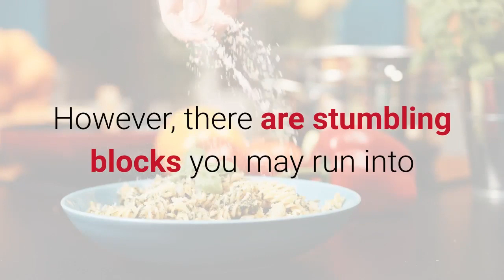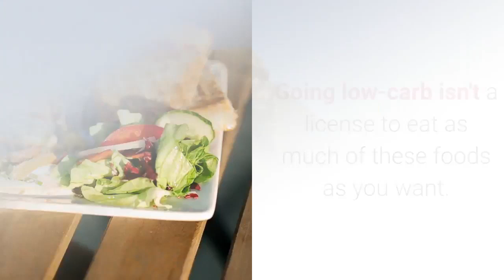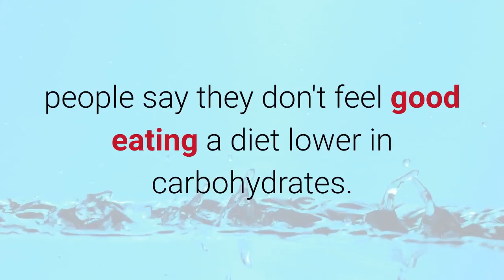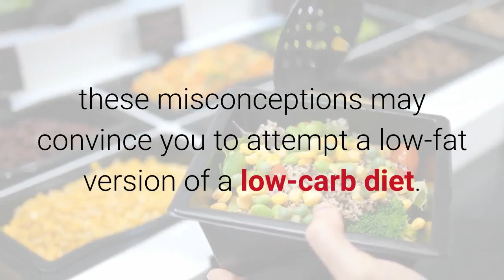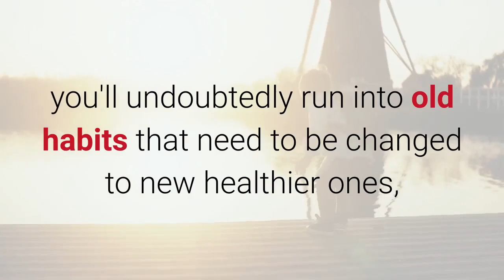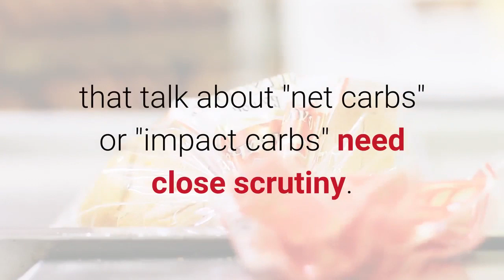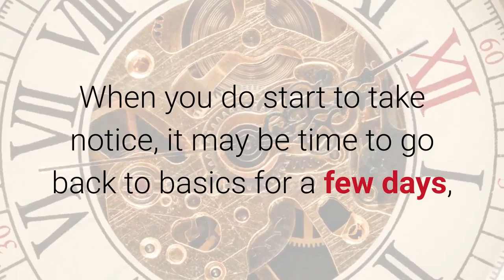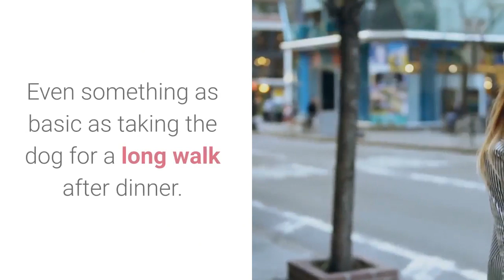10 Common Mistakes to Avoid When Starting a Low Carb Diet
Get Started On Your
✅ 2 Week Diet Journey Today!

10 Common Mistakes to Avoid When Starting a Low-Carb Diet

A low-carb diet can be extremely effective for dropping excess fat, and studies show it may also help reduce the risk of insulin resistance and diabetes. As it eliminates foods we have a tendency to overeat (can you say bread basket?), you end up saving calories. And since carbs spike blood sugar, you'll have more stabilized blood glucose levels, too.

However, there are stumbling blocks you may run into when you embark upon a specialized diet that restricts certain foods. From expecting results too soon to overindulging in other macronutrients to failing to plan, these missteps can wreck your best intentions on a low-carb diet. But they don't have to.

-This is a youtube channel that synthesizes and saves knowledge about health and fitness.
- It is completely free and you can view, learn and practice anytime.
-There are many videos that I have compiled from many different sources, you might have seen it somewhere, but watch my channel as a guestbook so you can find it whenever you want. healthy and bodybuilding.
-The channel is created and does not turn on making money from youtube.
-I want to create it, in order to save the basic knowledge of health and fitness and it is also a guestbook.